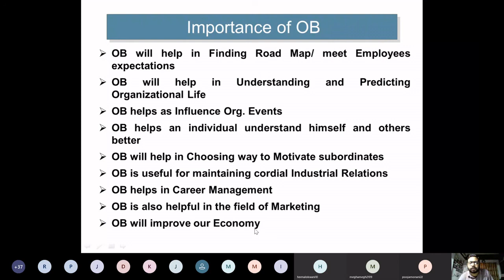Importance of Organizational Behaviour